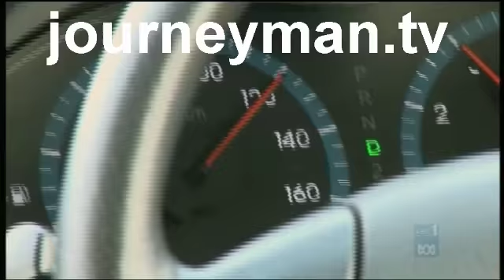Pakistan On The Brink - Trailer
Exclusive access into the forbidden zones of the North-west Frontier and Swat delivers a first look at how the Taliban have broken out of their mountain strongholds and unleashed a wave of violence which will likely bring down Pakistan.

This week President Zardari told the world that his forces are unable to control Islamic extremists. Pakistan has underestimated the Taliban threat and is now deeply and gravely threatened. Shot over recent weeks, as the violence in the country has gone from extreme to extreme, this doc goes where no foreign reporters have ever dared: to the heart of the Taliban Badlands.

Welcome to Pakistans North-West Frontier- remote, inaccessible and home to a revitalised and increasingly brutal Taliban. The nearby city of Peshawar is under constant terrorist attack. If the government had changed their policy we would not have attacked Peshawar says Hakimullah Mehsud, the new face of the Taliban. He is clear that Pakistan will pay a heavy price for siding with the United States. "We have had to attack Peshawarand every corner of Pakistan," he declares.